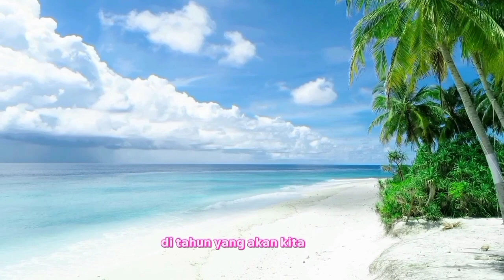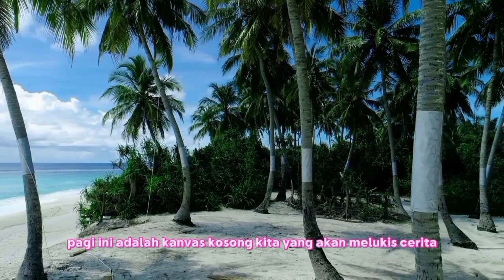Puisi tahun baru||Puisi tahun baru harapan||barughali tkoes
Halo, teman-teman! 👋

Selamat datang di channel saya,YA Puisi Di channel ini,saya akan memberikan beberapa puisi tahun baru 2024 yang baik untuk kalian renungi. Apakah kalian suka puisi?Jika ya, maka kalian berada di channel yang tepat! Oke kita mulai Ya teman teman

Terima kasi sudah menonton teman teman
Silahkan tinggalkan saran,masukan dan request puisi  di kolom komentar.
Agar saya lebih semangat dalam membuat konten puisi🙏

koes plus
koes plus full album
koes bersaudara
Puisi tahun baru
Puisi tahun baru sedih
Puisi tahun baru 2024
jim tkoes
agusta tkoes
Puisi tahun baru harapan baru
Puisi tahun baru islam menyentuh hati
ghali tkoes
jaru tkoes
lagu 90an indonesia